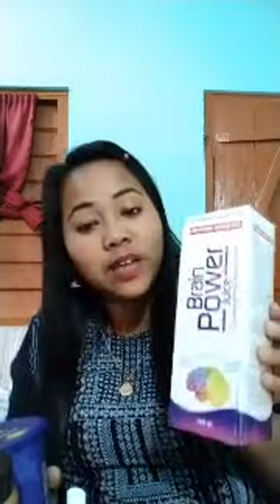Black cobra v/s night winner,dudu dernaini,brain pawer bogasrab baidibni muli